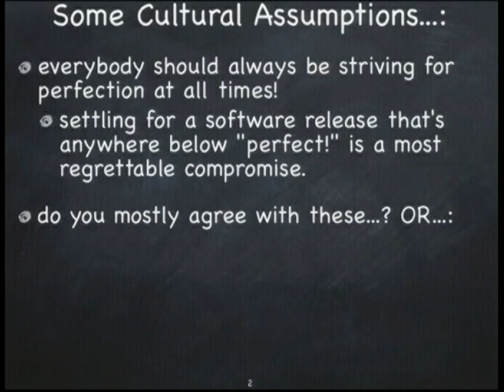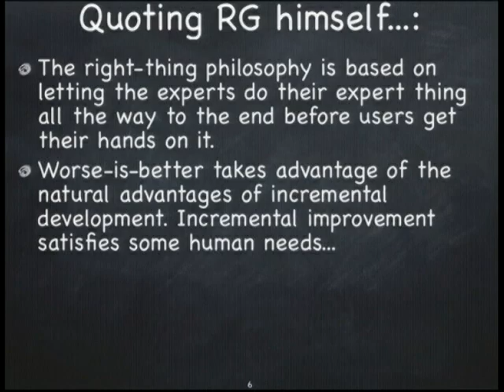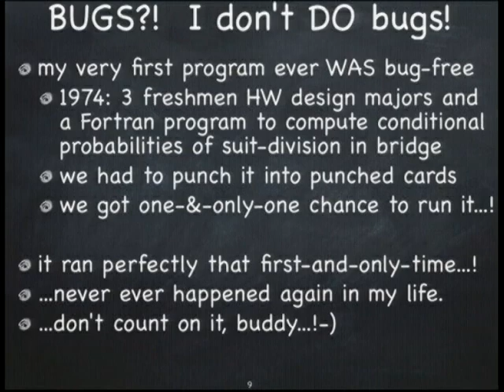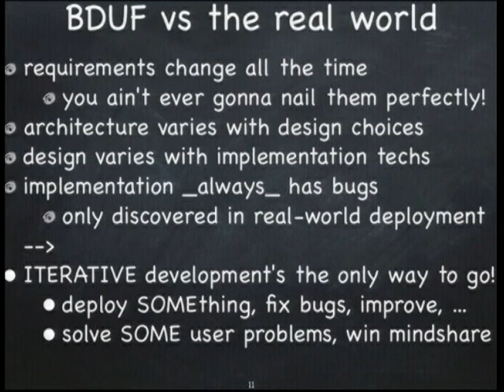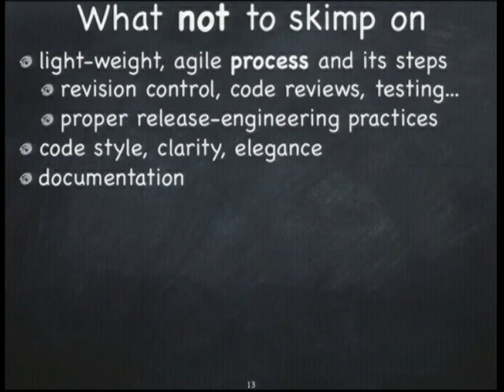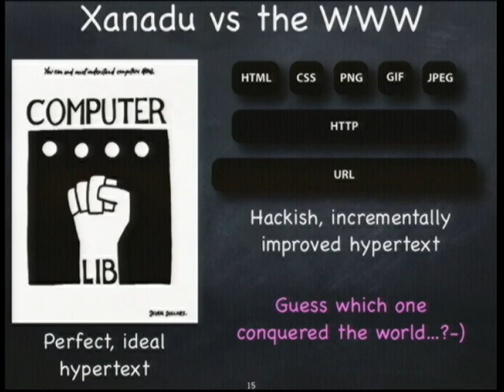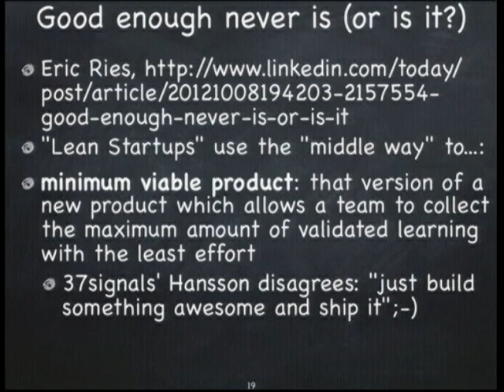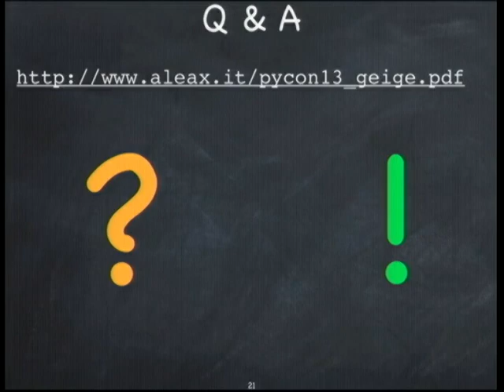"Good enough" is good enough!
Alex Martelli
Our culture's default assumption is that everybody should always be striving for perfection -- settling for anything less is seen as a regrettable compromise.  This is wrong in most software development situations: focus instead on keep